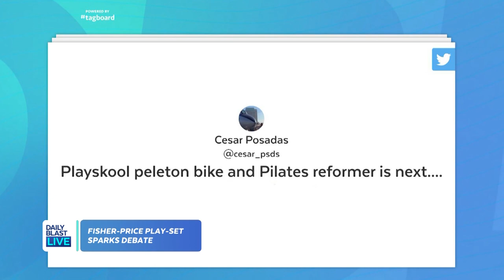Kids Charcuterie Board Causes Social Media Debate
Fisher-Price released a kids' charcuterie board toy for the holidays, but some are calling it too "snooty" for children. Do you think this toy is too much? Let us know your DBLTake